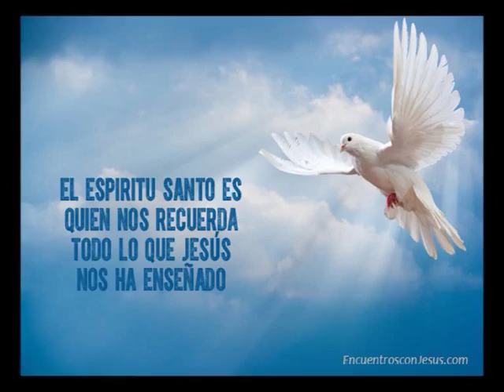Pader Roberto Pini